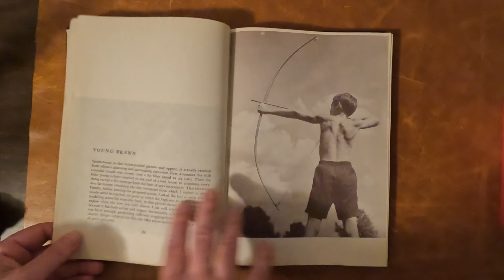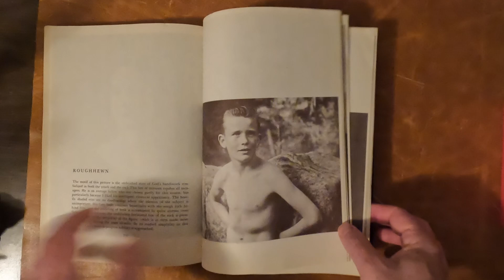Book: In Search of Young Beauty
A rare book indeed.

In Search of Young Beauty, (220 pages)
by Charles Du Bois Hodges
New York:  A. S. Barnes and Co., 1964
OCLC: 1722739

Find more here:
- if you'd like a copy.